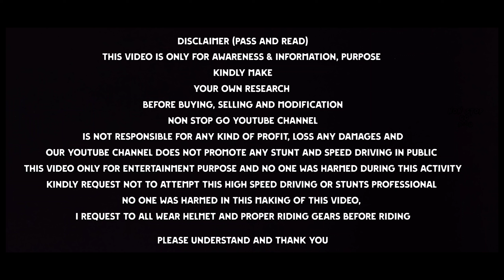🌀DIESEL BULLET🌀SOLO RIDE🌀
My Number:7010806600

Please Call morning time
Location -Gobichettipalayam
District -Erode

Unknown places in sathyamagalam forest